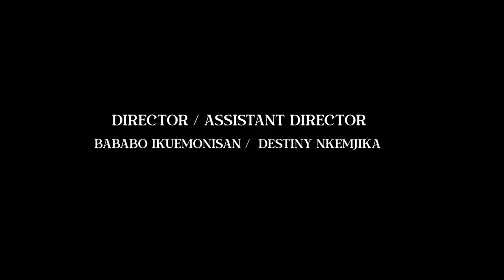Luminous Sun Thriller 2023 Latest Nollywood Movie|Parka Ukatta|Blessing Omoniye|Olorode Segun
LUMINOUS SUN - Thriller | 2023 Latest Nollywood Movie | iROYAL TV

Cast:
Parka Ukatta |Blessing Omoniye |Olorode Segun|Olawale Ikuemonisan |Blessing Ogunfeyijimi|Lamidi Sulaimon |Chibueze Chisom| Edunjobi Yemisi |Motunrayo Egbayelo| Josephine Francis |Fidelis Amarachi| Chigemezie Okeke |Bernard Akosim |Faith White| Jennifer Ejimadu

Crew:
Cisse Ikuemonisan
Abamitoyi Ikuemonisan
Bababo Ikuemonisan.
Destiny Nkemjika.
Parka Ukatta
Olawale Ikuemonisan.
Yomi Ikuemonisan.
Ayokere Egboworomo
Lamidi Sulaimon.
Danzo
Ayomide Ehinmore
Omotobora Paul. O.
Aliu Francis
Ayo Omosa
Femi Omoderun
Blessing Omosa
Ezekiel Odiyeye
Egboworomo Olayinka.
Ajayi Olajumoke.
Folly Juliet.